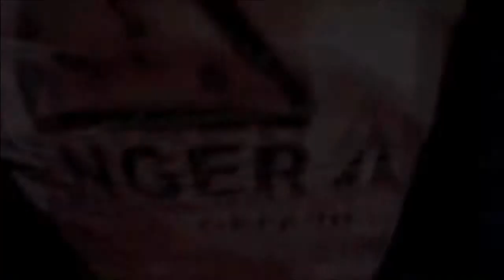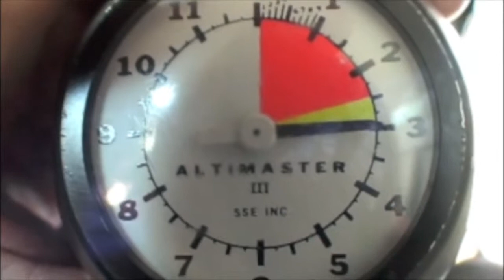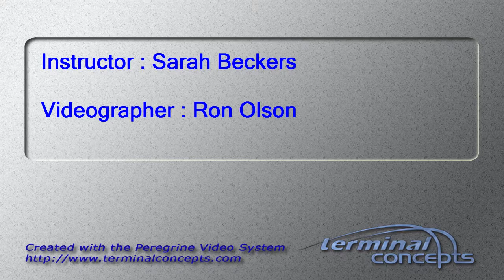Alicia Lawhun's Tandem skydive!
Alicia Lawhun's tandem skydive on Friday, August 31, 2012 with Sarah Beckers.